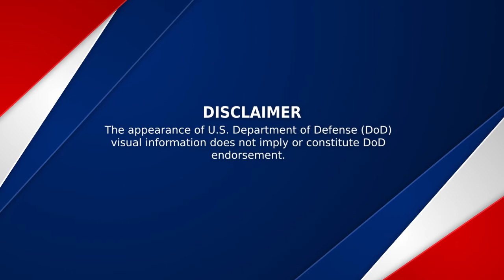MCAS New River Change of Command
JACKSONVILLE, NC, UNITED STATES
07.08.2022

U.S. Marine Corps Col. Curtis V. Ebitz, the outgoing Marine Corps Air Station (MCAS) New River commanding officer, relinquishes command to Col. Garth W. Burnett, the incoming MCAS New River commanding officer, during the MCAS New River change of command ceremony on MCAS New River in Jacksonville, North Carolina, July 8, 2022. The ceremony represents the transfer of responsibility, authority and accountability from the outgoing commanding officer to the incoming commanding officer.

Video by Lance Cpl. Tanner Bernat